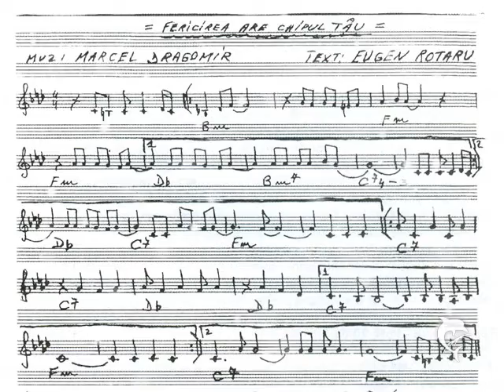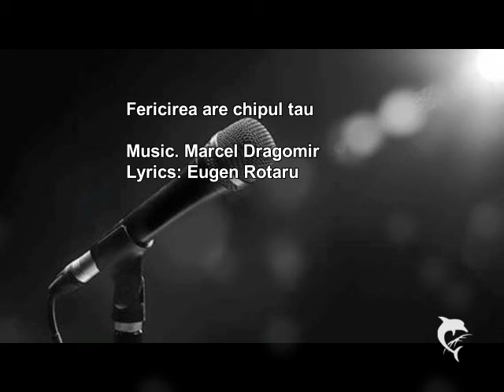Marcel Dragomir despre Mihaela Runceanu.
Regretatul compozitor, Marcel Dragomir i-a compus Mihaelei Runceanu prima piesa, “Numai de dragoste”, destinul facand ca el sa-i scrie si ultima piesa “Fericirea are chipul tau”.
Printre cele mai importante slagare ale sale se numara "Fericirea are chipul tau", interpretata de regretata Mihaela Runceanu si "Sa mori din dragoste ranita", cantata de Angela Similea.